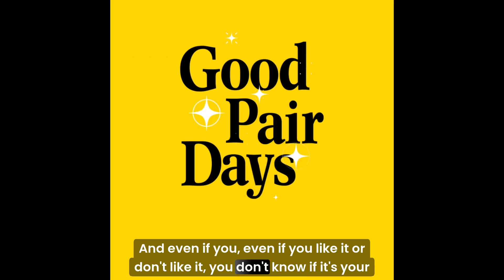From online to physical: Leveraging data, tech & reputation to create new physical retail experience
Not a bar, not a bottle shop, something else entirely!  Tom Walenkamp shares why a new physical retail experience is on the cards for Good Pair Days  👨‍🎨  🍷

Despite starting online, Tom explains that Good Pair Days has always entertained the possibility of a physical retail experience, that he feels can only add to the success of their mission to make wine less intimidating and more approachable.  They are keen to leverage the data they have, their recommendation engine, all the tech they've built and customer loyalty to create something new and exciting in physical retail.  Watch this space!